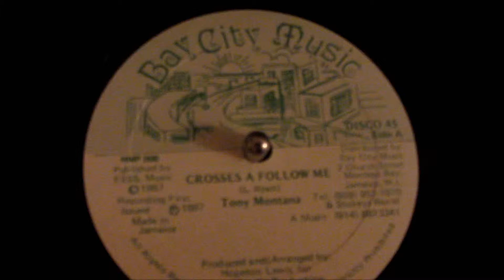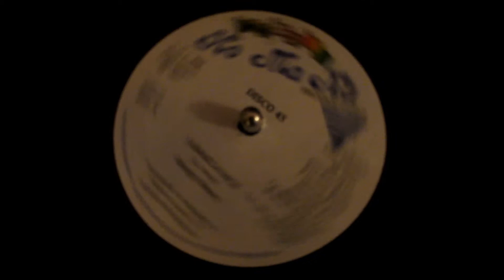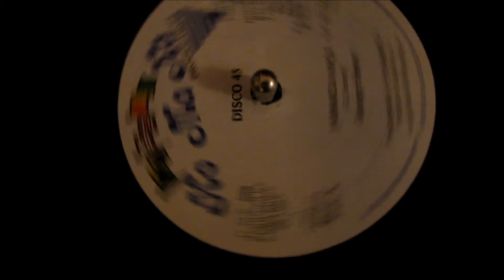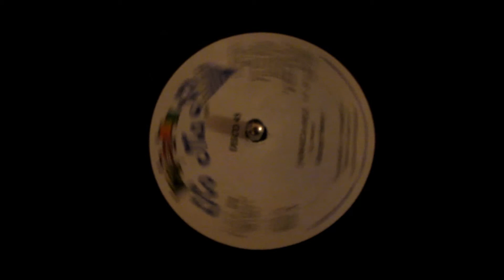Riddim mix #1: Tony Montana, George Henry, Clive Lloyd Jnr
Tony Montana: Crosses a follow me - Hopeton Lewis (Bay city music 1987 12 inch)
George Henry: Jamaica nice - Hopeton Lewis (Ho Ma Ka productions 1987 12 inch)
Clive Lloyd Jnr: oh jah - Hopeton Lewis (Bay city 1986 12 inch)
Jamaica nice version - Hopeton Lewis (Ho Ma Ka productions 1987 12 inch)